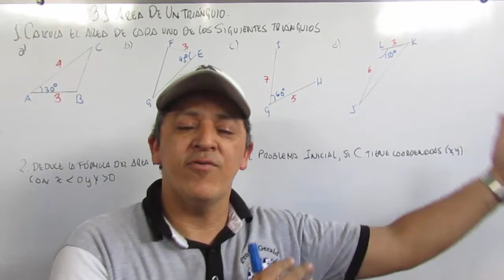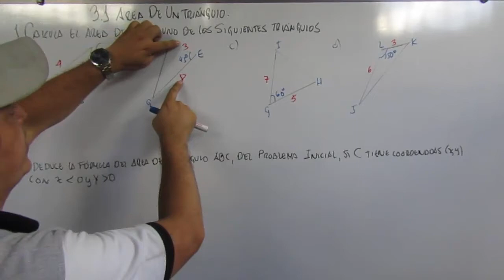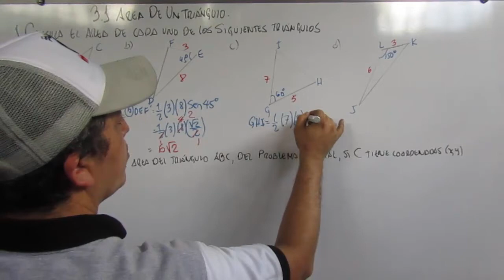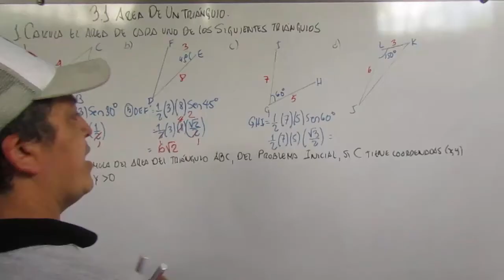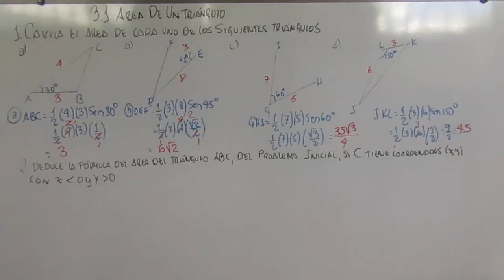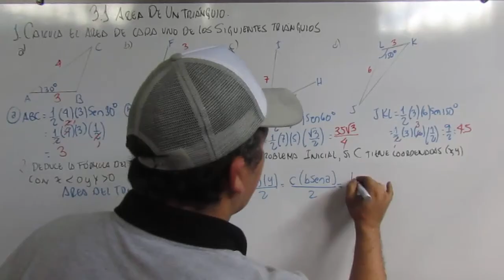3.1 AREA DE UN TRIANGULO 1º AÑO